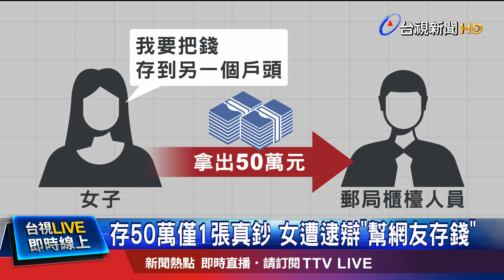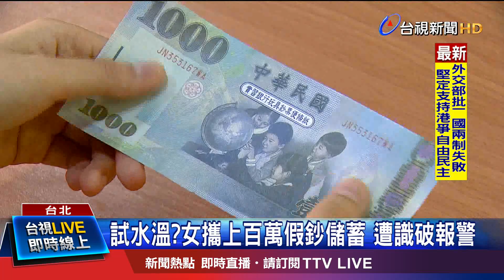試水溫?女攜上百萬假鈔儲蓄 遭識破報警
這個月中，一名女子拿著50萬元，到台北一間郵局存錢。卻被郵局人員發現，一大疊的鈔票中，只有第一張是真鈔，其他全部都是玩具鈔，當場報警逮人。這名女子事後聲稱，這些玩具鈔不是她的，她只是要幫一名沒時間去郵局存錢的網友，還被警方從身上搜出400多萬的假鈔。警方懷疑，女子疑似是被不法集團當成白老鼠，想測試這樣的做法能否騙過金融機構，目前也在擴大追查中。